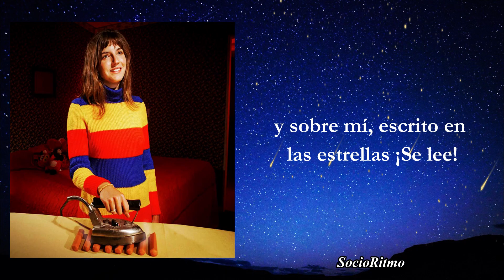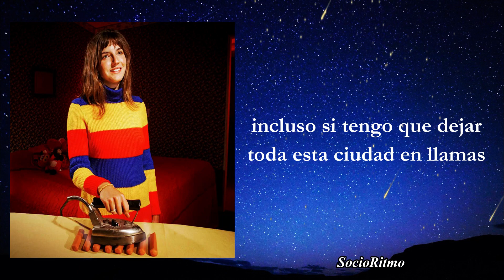Nothing’s Impossible (Letra en español) - Caroline Rose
Está canción nos da el mensaje que todos queremos escuchar y que lleva el nombre de la canción, "Nada es imposible", la cantante Neoyorquina Caroline Rose nos dice de una manera profunda y un poco superficial que tenemos mucho porque soñar y luchar, muy a su estilo. No importa la situación, puedes lograr lo que quieras.
🔻🔻SÍGUEME PARA MÁS CONTENIDO EXCLUSIVO🔻🔻

Canción: Nothing's Impossible
Artista: Caroline Rose
Fecha de lanzamiento: 2020
Álbum: Superstar

¡¡¡Disfruten!!!